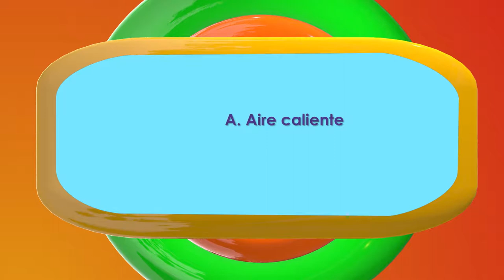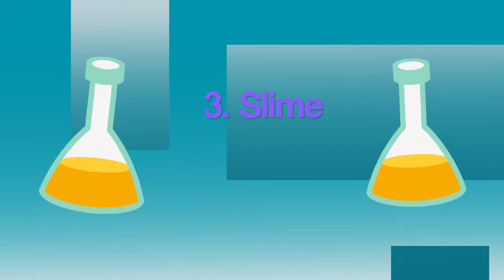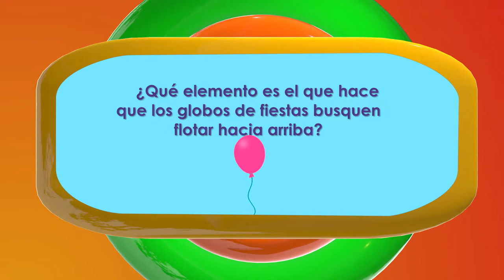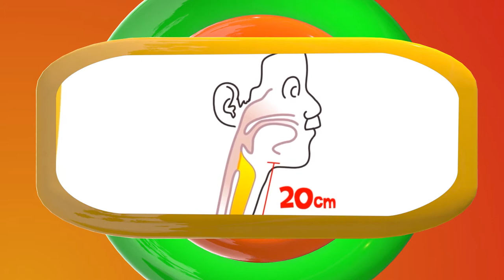Mi Parche Capítulo 19, Temporada 02. EXPERIMENTEMOS CON LA QUÍMICA